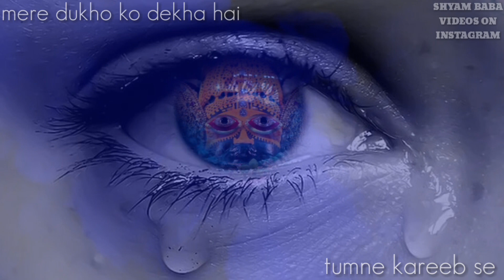Krishna Bhajan WhatsApp Status Video | Shree Bankebihari Lal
Krishna Bhajan Whatsapp Status Video - Tune Diya Jo Pyar

CREDITS - SCI & GINNY KAUR JI

If its done that is purely unintentional.